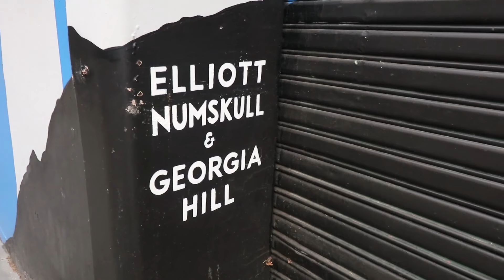Burnie's Vlog at RTX Sydney | Rooster Teeth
Burnie documents the fun and mayhem of RTX Sydney, from live action production shoots to panel after panel.

About Burnie Vlog:
To celebrate the “Year of the Rooster,” Burnie decided to make a weekly vlog to show the inner workings of Rooster Teeth and experiences from his life as CCO! Travel with Burnie as he represents the company all over the world, catches up with old friends, and goes behind the scenes in all things Rooster Teeth.